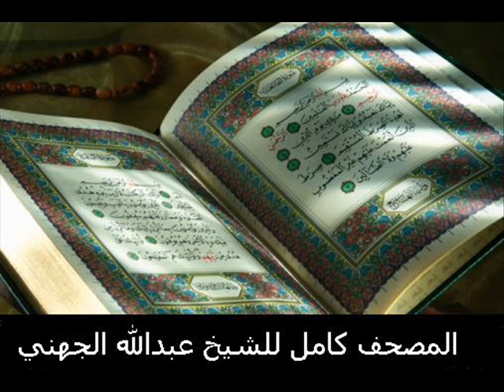سورة يوسف .. عبدالله الجهني .. Abdullah Al-Juhani Surat Yusuf